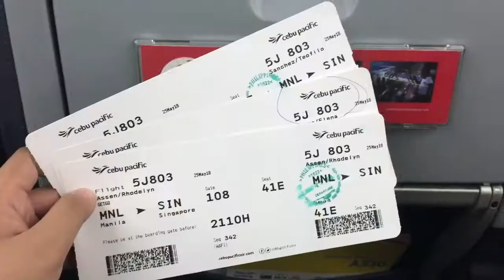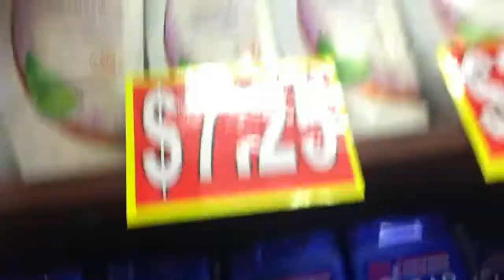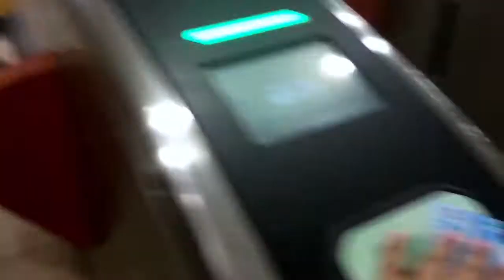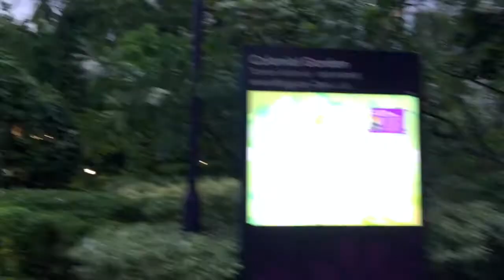FIRST VLOG!!! Singapore Day1 | Rhodelyn Assen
Max or Min volume if needed

Just decided to start up my vlog so please bare with me for this is my first time doing this.

FINALLY!!! FEELS GOOD TO BE BACK IN SINGAPORE!  🇸🇬
Sharing with you guys our trip in Singapore with the Fam, and so here's our Day 1! ♥ I'll be putting the links of my other Singapore vlogs down below so... Go 'head and watch it! B'cos why not?!

Hope you guys enjoy and see you on my next video!!  ♥

xx,
Lyn ♥